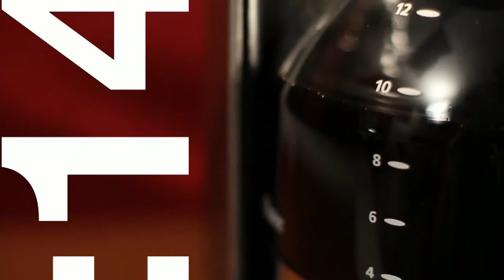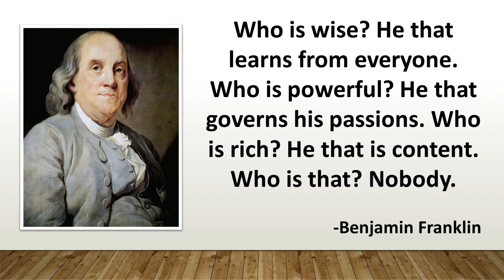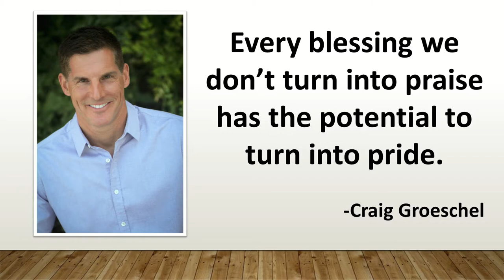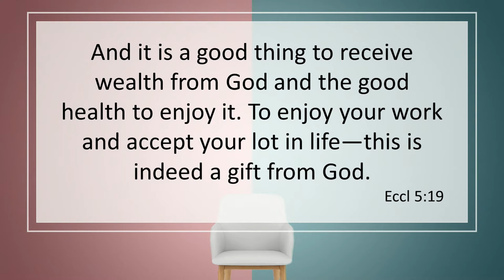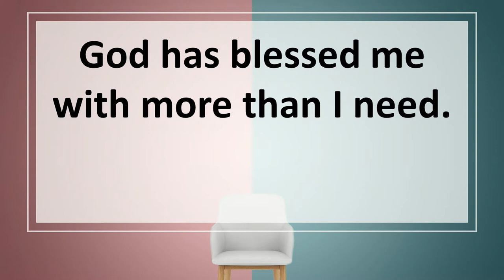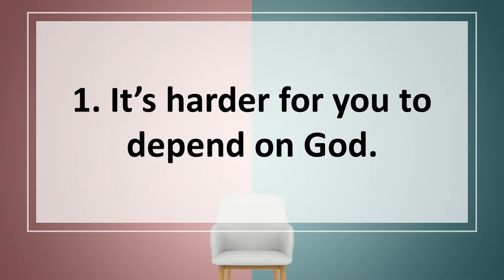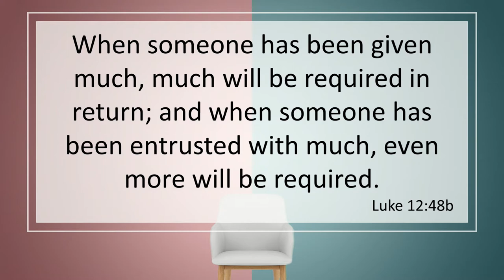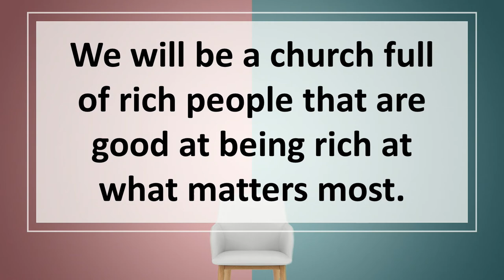Hot Seat 4 - Materialism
How often do you 'feel rich'?